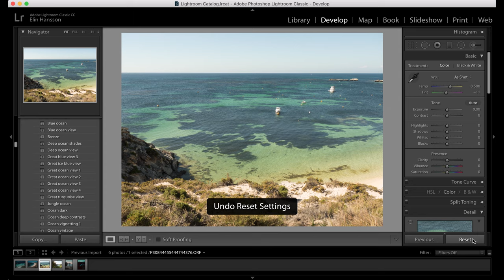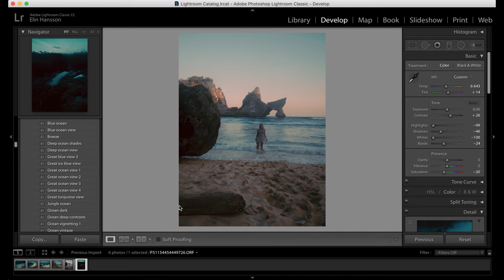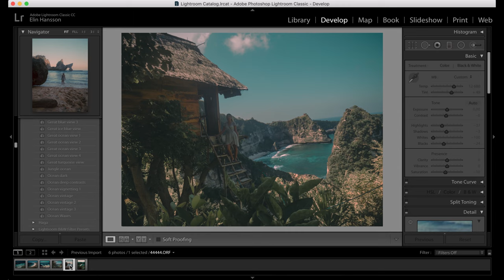Filter by Elin - Your preset guide for Lightroom!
Just launched my webshop for Lightroom presets! My filter jungle is created for different situations and tastes.

How to apply and using my presets. This collection is made for a great ocean view. Inspired by my travels in Europe and Asia.
Please check out for more filters!